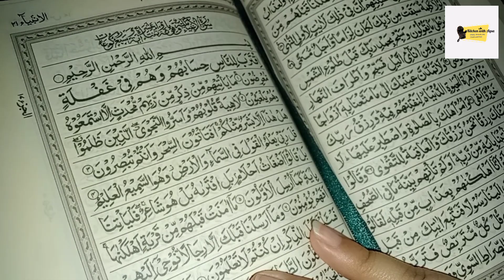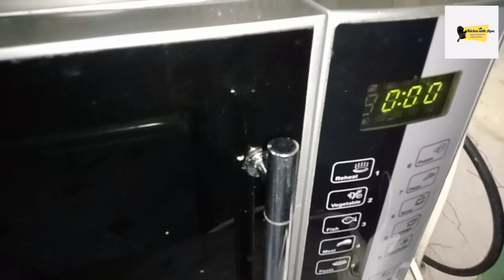3rd Friday of Ramzan|AJ aftari ma kouch ni banaya|Friday sehri to AFTAR Routine#ramzanroutine#vlog